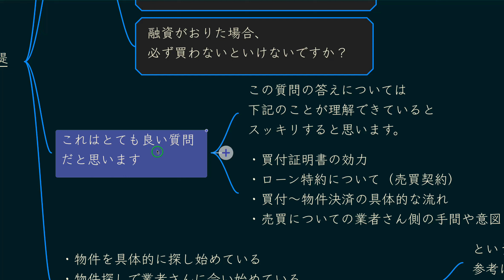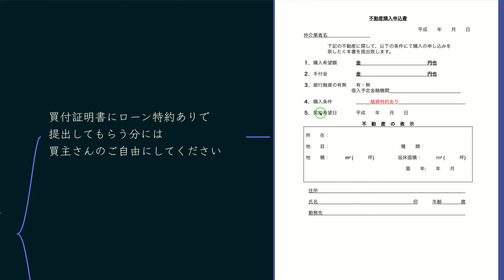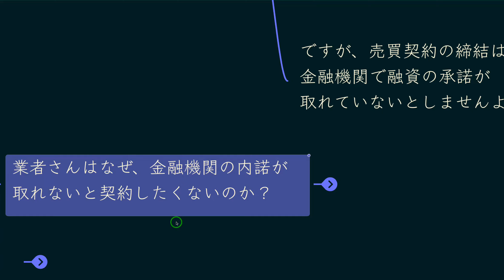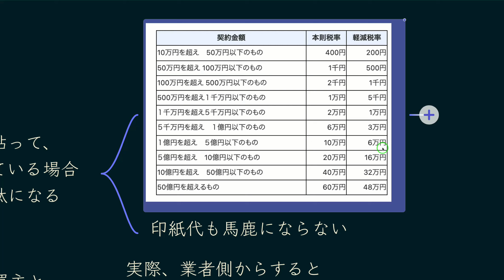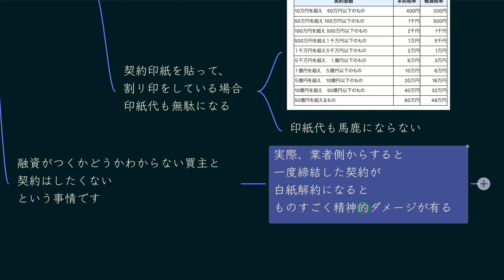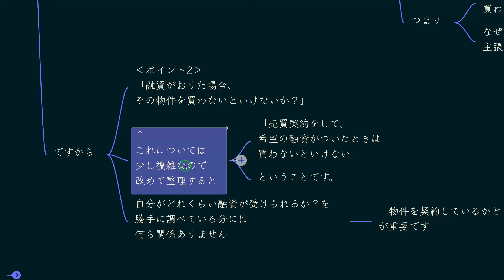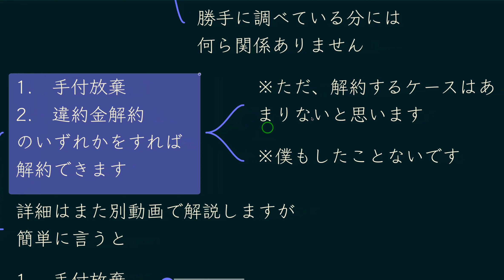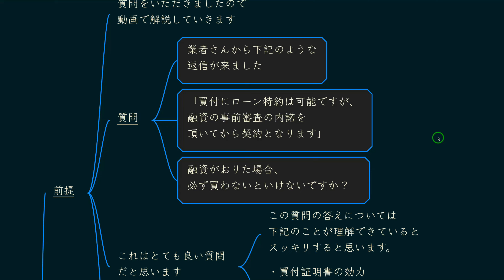不動産投資で買いたい物件に融資がついたら、絶対買わないといけないですか？【質問回答】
【LINE登録で7つの豪華特典プレゼント】

地主でも資産家でもない初心者が
家賃収入（平均）30万円を
手に入れた方法
（全5通の動画講義です）

✅9割の投資家が知らない
最速で物件を購入するための戦略
動画講義22分＋テキスト4,000字

✅これ1枚持てば
完璧な打ち合わせができ、
融資獲得率もUP！
金融機関ヒアリングシート

✅銀行・不動産業者に
選ばれ優先される投資家になるための
プロフィールシート

✅お金持ちに
なるための素質がわかる
お金の常識チェック

✅買うべき物件かどうか
5分で判断できる
シミュレーションシート

✅知識・経験・人脈ゼロの
20代が7ヶ月で物件購入
工藤の1棟目購入までの実録を大公開
（動画講義×2）

LINE登録で
無料でお受取りください

▼工藤が徹底サポートする

今回は僕が運営している講座『Stock』の
会員さんからの質問に回答しました。

YouTubeの視聴者さんも
知りたいことかと思い
こちらにも公開しております。

［目次］
00:00 質問いただきました
01:10 回答｜ポイント1
05:30 ポイント2
11:07 まとめ

工藤が運営している他のチャンネル

　 ※気軽に友達申請してくださいね。

▼紙書籍：『コネなし、金なしでなぜ僕は20代新卒・3年目で1棟アパートが買えたのか』

work　仕事の問い合わせはこちらまで